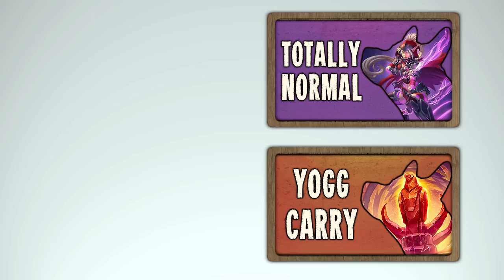[Hearthstone] Oh My. Oops.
I'll try to read all of the comments, please leave one telling me which part of the video you liked the most!

Video Editor: Rialix